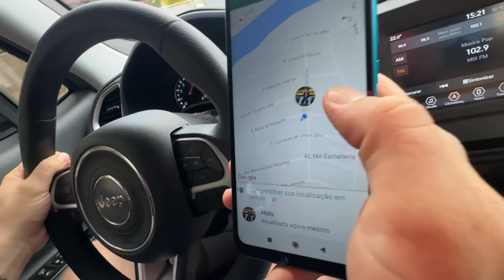Adeus Heloísa! a irmã levou ela embora!!😭